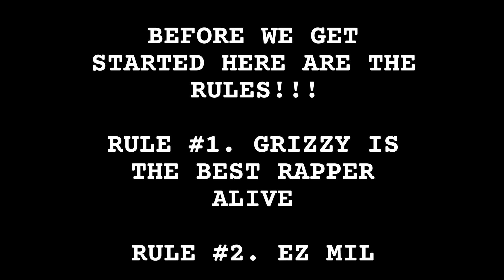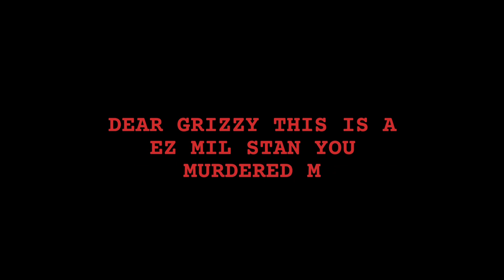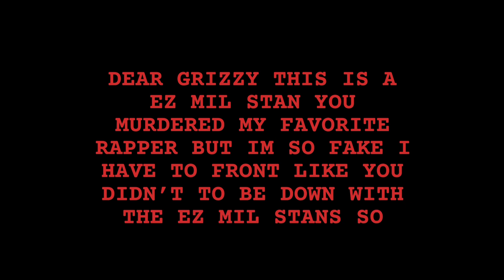EZ MIL DISS - (SORRY EMINEM BUT I HAD TO)-Soft Hip Hop Fans Don’t Listen 🚫